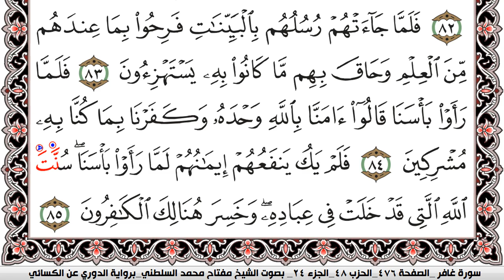سورة غافر مكتوبة مفتاح السلطني برواية الدوري عن الكسائي | كنوز الهدى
كنوز الهدى

مفتاح السلطني,
مفتاح محمد السلطني, مفتاح السلطني
كنوز الهدى,
كنوز الهدي,
كنوز,
الهدى,
الهدي,
قران كريم
قرآن كريم
قرءان كريم
قران
قرآن
قرءان
القران الكريم
القرآن الكريم
القرءان الكريم
القران
القرآن
القرءان